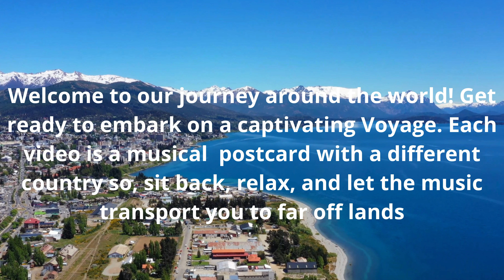Argentina 4k - Destinations & Tranquility